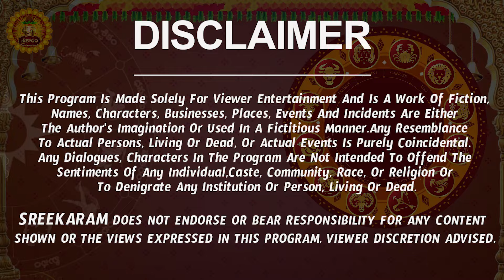Tula Rasi Phalalu 2024 Telugu | Tula Rasi Phalalu August 2024 | Libra Horoscope | Sreekaram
Watch Tula Rashi Weekly Horoscope | Tula Rasi August 2024 Telugu | Tula Rasi August Month 2024 | August Month Tula Rasi 2024

Here is Tula Rashi August 2024 Telugu | August 2024 Tula Rashi Phalalu

 tula rashi 2024 telugu, tula rasi 2024 telugu, rashi phalalu, august 2024 rasi phalalu, libra horoscope,  tula rasi august month 2024, tula rasi august 2024